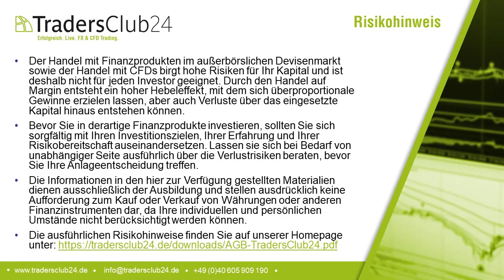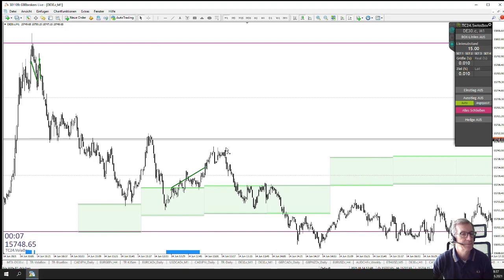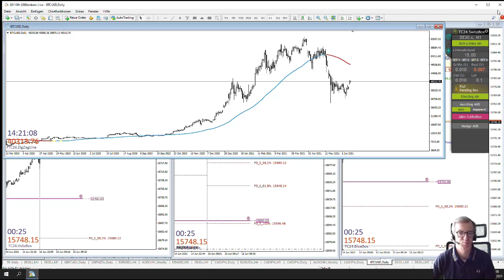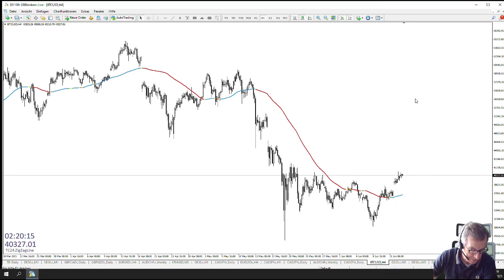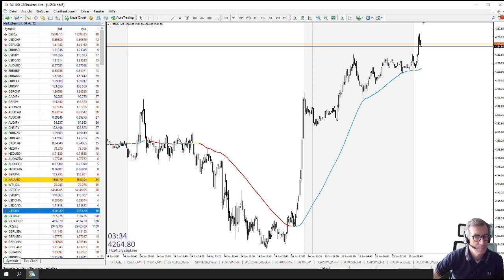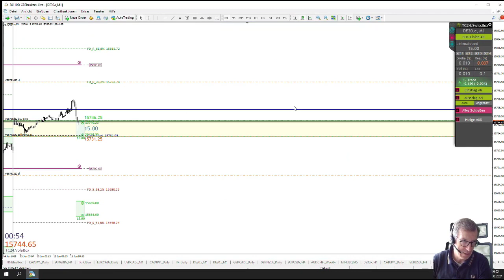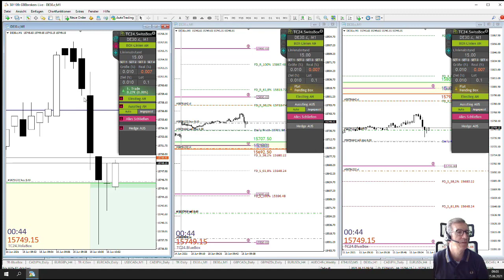LiveTrades vom TradersClub24 DaxOpenRange Breakout vom 15.06.2021